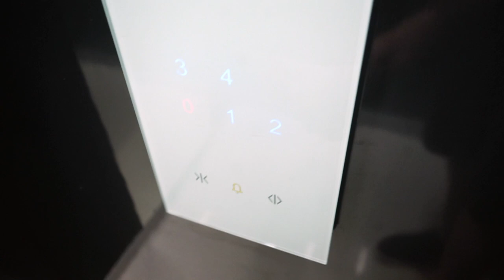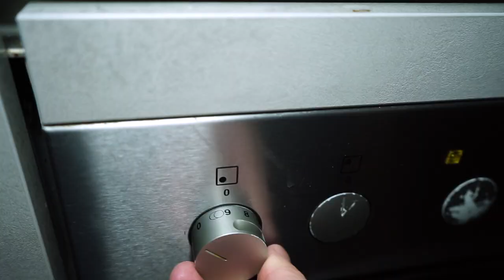Ich mache Brennnesselspinat / Vlog 53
Ich habe heut mal einen Vlog gemacht wo  ich Brennnesselspinat Koche .
F
alls euch das Video gefallt hat oder ihr mehr über Veganismus Erfahren wollt .

 MEIN EQUIPMENT ◄
* Kamera: Sony a7
* Stativ: Hähnnel
* Objektiv: Sony 28-55 kit Objektiv
* Beleuchtung:Walimex Softbox

HINTERGRUNDMUSIK:
Ich beziehe meine Hintergrund Musik von Artlist.